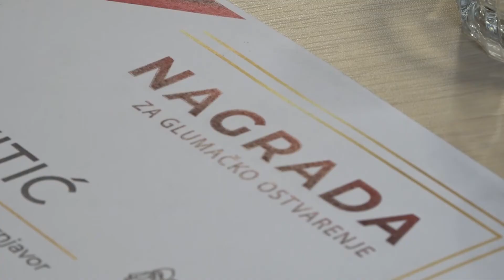Prnjavor: Prijem za mlade glumce SPKD „Prosvjeta“ 23.11.2022.